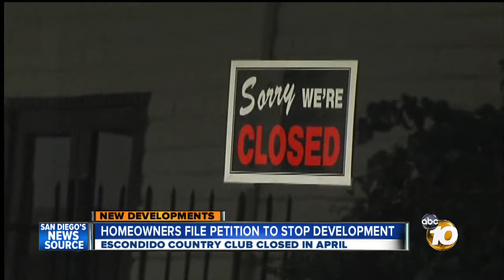Petition filed to keep Escondido Country Club open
Escondido residents turned in 9,360 signatures Wednesday to the San Diego County Clerk in an effort to qualify the Citizens Property Rights initiative on the November 2014 ballot.